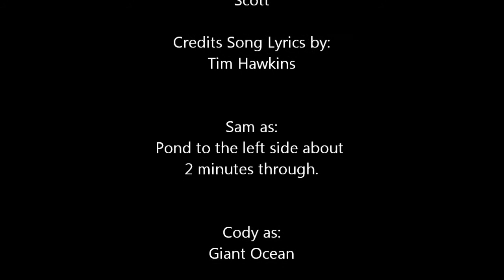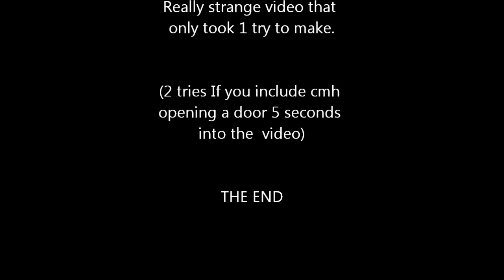Sad Piggy Is Sad...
This is a random Minecraft video made with my private resource pack.